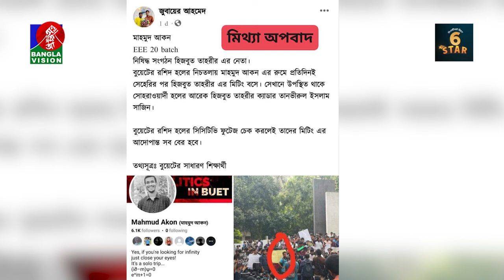রাজনীতিমুক্ত ক্যাম্পাস ও নিরাপত্তার নিশ্চয়তা পেলে ক্লাস-পরীক্ষায় ফিরবেন বুয়েট শিক্ষার্থীরা । Buet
BanglaVision HQ:
Dhaka-1205, Bangladesh.